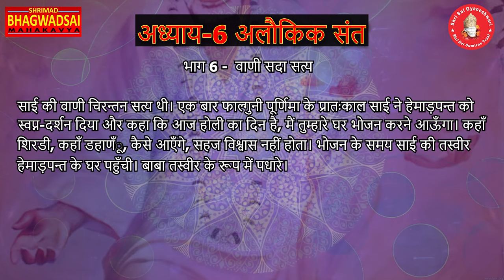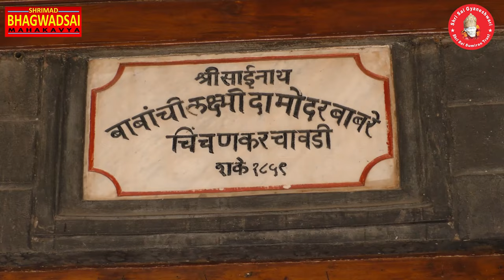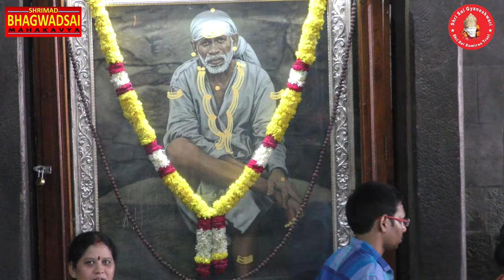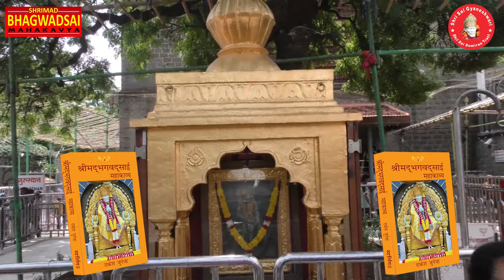Sai baba Song | Shrimad Bhagwad Sai Mahakavya Chapter 6 अलौकिक संत | Part 6 वाणी सदा सत्य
Male Singer - Dr. Sunit Sekhari
Video Editor – Deepak & Jitendra
Part 6
वाणी सदा सत्य-
 साई की वाणी चिरन्तन सत्य थी। एक बार फाल्गुनी पूर्णिमा के प्रातःकाल साई ने हेमाड़पन्त को स्वप्न-दर्शन दिया और कहा कि आज होली का दिन है, मैं तुम्हारे घर भोजन करने आऊँगा। कहाँ शिरडी, कहाँ डहाणँू, कैसे आएँगे, सहज विश्वास नहीं होता। भोजन के समय साई की तस्वीर हेमाड़पन्त के घर पहुँची। बाबा तस्वीर के रूप में पधारे।
 तो आइये, साई वाणी सदा सत्य है, इसका गायन और पारायण करते हैं।
Shrimad Bhagwad Sai Mahakavya Chapter 6 Alaukik Sant Part 6 Vani Sada Satya

saibaba ka granth
saibaba ka granth kaise padhe
saibaba ka book reading
saibaba book lesion
book of siababa
shrimad bhagwadsai book kaise mangaye
Saibaba ke bare me jankari
shrimad Bhagwad sai ke bare me jankari kaise le
shrimad bhagwad sai granth kya hai
shirdi saibaba pustak
shrimad bhagwadsai book kaise padhe
shrimad bhagwadsai ka panchwa addhyay
saibaba bhajan
saibaab song
sai bhajan
sai songs
sai leela
saibaba lila
shraddha aur saburi
shirdi wale sai abab ki kahani
saibaba ka bhajan hindi me